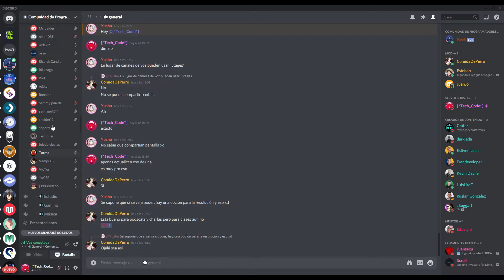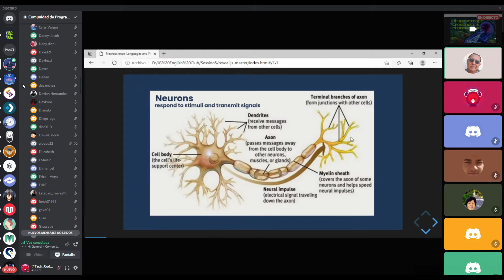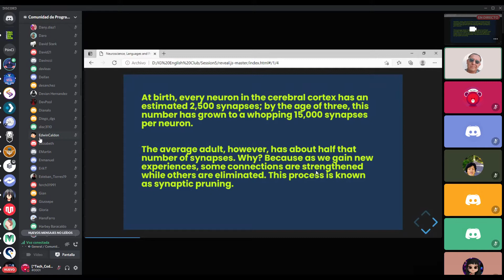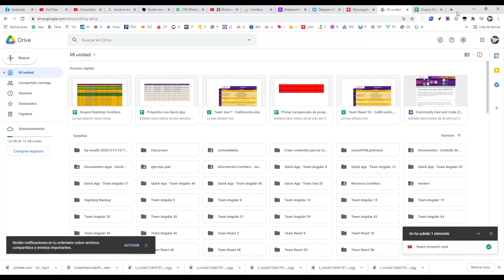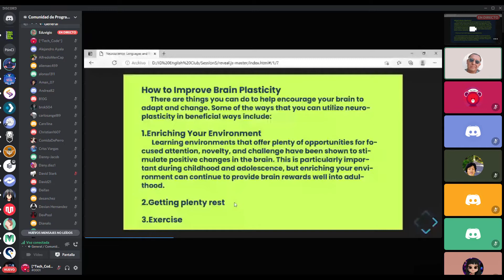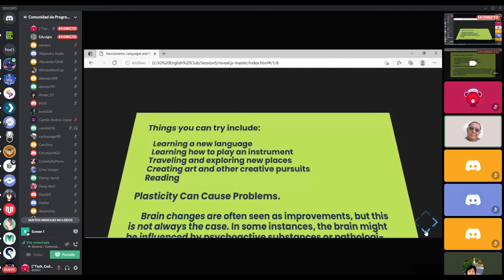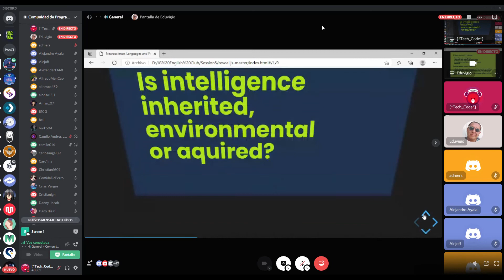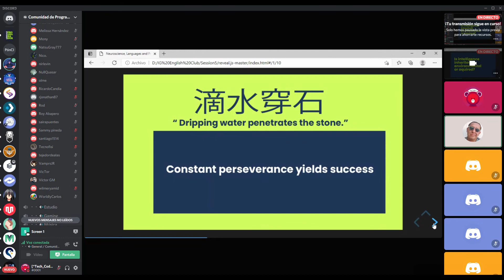Clase # 5 de Inglés, neurociencia, lenguajes y programación parte 1